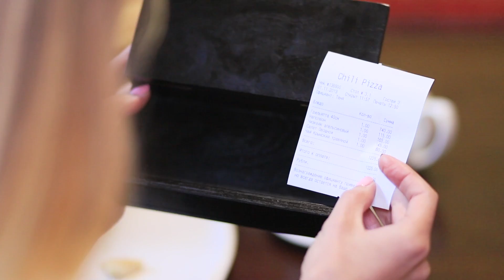Randkowe Wpadki! 29 Sposobów na Randkowe Fiasko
Jak zrujnować randkę? To bułka z masłem! Ale jak nie zrujnować randki? Oto zadanie dla dziewczyn i chłopaków. Dlatego podzielimy się z Tobą pomysłami na to, czego lepiej nie robić, jeśli nie chcesz wszystkiego zepsuć!